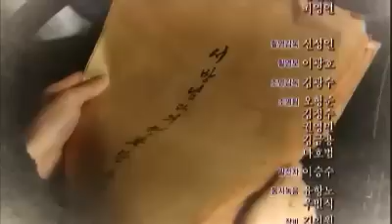드라마스페셜 연작시리즈 - Drama Special Series 20110403 # 007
제목 : 드라마스페셜 연작시리즈 (18회)